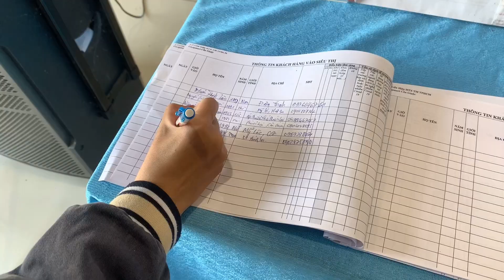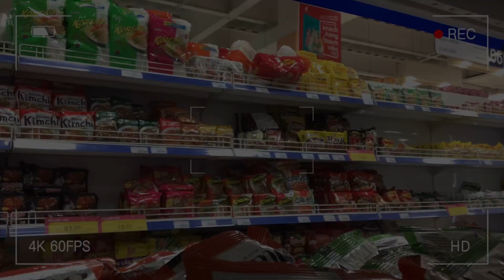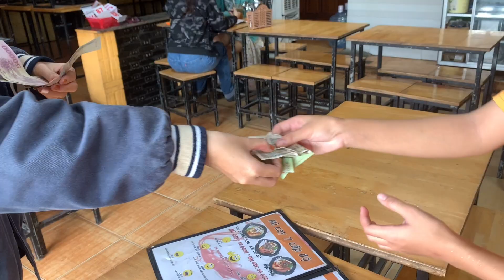Daily Vlog: Kết thúc đồ án, bạn đến chơi nhà, chill cùng Rap Việt, làm đẹp từ thiên nhiên 🤓✨🍃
Nội dung video bao gồm:
00:00 - Intro
00:16 - Làm đẹp từ thiên nhiên
07:12 - Daily Vlog
15:36 - Kết thúc

© Bản quyền thuộc về KyrayV